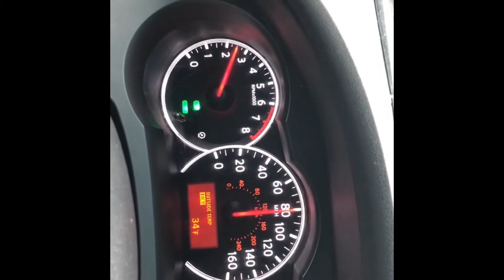Copart $1850 Nissan Altima Update and the Future of this Channel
I bought a car from the Copart auto auction for the first time! We are going to walk through the process of getting it back on the road!

In this Video we drive the Nissan on a 2.5 hour trip.

2012 Nissan Altima 2.5 S Coupe 80,000 Miles

More details and repair videos to come!